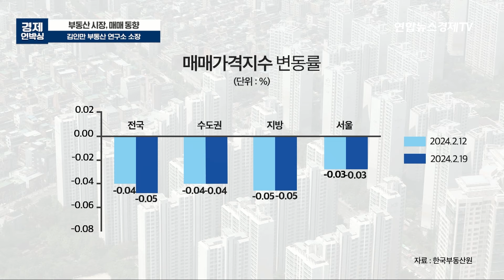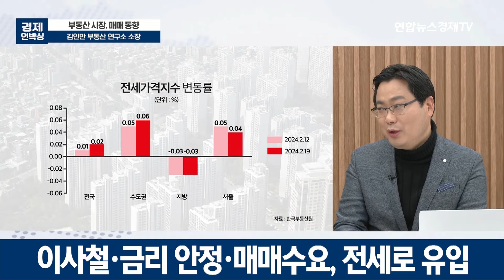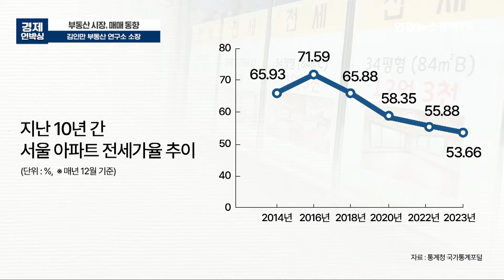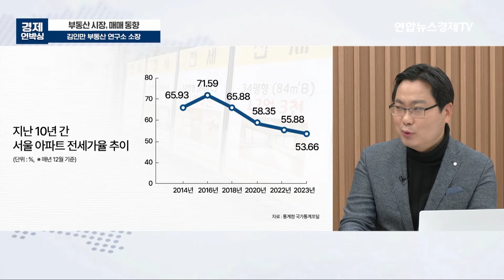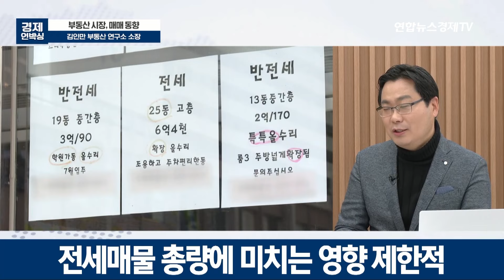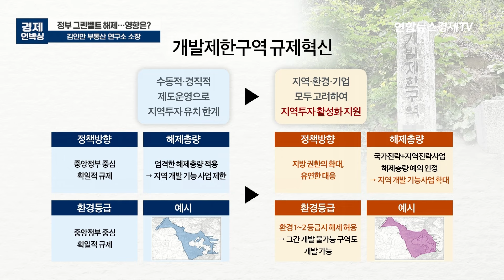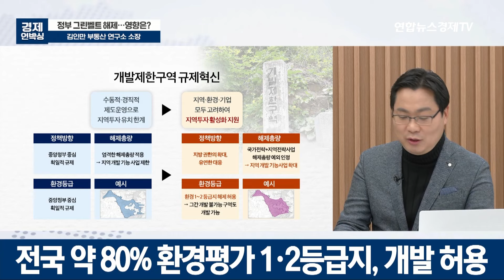봄 이사철 앞두고 전세값 상승 열차 옵니다! 세입자들의 최선의 선택은? (김인만 부동산 연구소 소장)ㅣ 굿모닝인포맥스 2024 0223 경제언박싱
💁🏻‍♂️출연: 김인만 부동산 연구소 소장